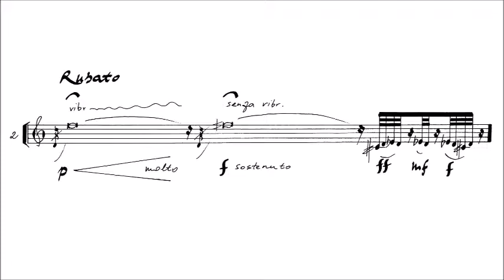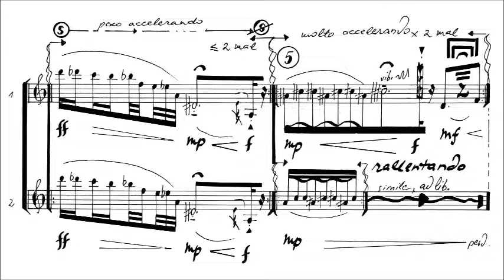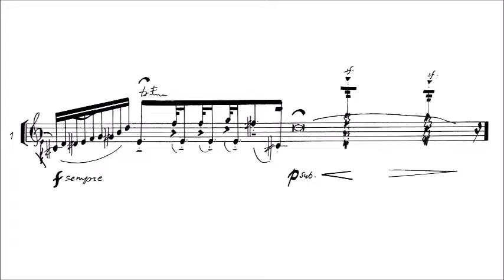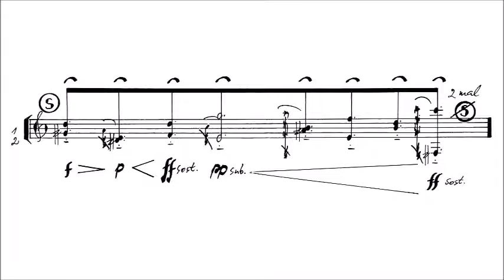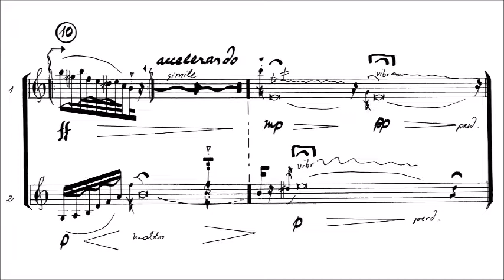Violeta Dinescu (*1953): Kolyma tale II (2010) with score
"Kolyma tale* II" für zwei Saxophone. Variante für zwei Klarinetten (2010)

"Kolyma tale* II" for two saxophones. Variant for two clarinets (2010)

played by myself (double-track) in 2022

thumbnail image: Ernst Neizvestny (Эрнст Неизвестный), Mask of sorrow (Маска скорби, 1996) on a hill above Magadan in Russia, commemorating the many prisoners who suffered and died in the Gulag prison camps in the Kolyma region of the Soviet Union from the 1930s to the 1950s

*) The title refers to the book "Kolyma tales (Колымские рассказы)" (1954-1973), a collection of short stories on labor camp life in the Soviet Union by Varlam Shalamov (Варлам Шаламов, 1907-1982) who had spent about 17 years in Gulag prison camps.